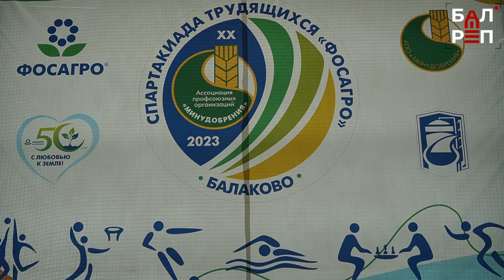В Балакове прошла 20-я спартакиада работников предприятий компании "ФосАгро"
20-я юбилейная спартакиада работников предприятий компании «ФосАгро» - членов Росхимпрофсоюза прошла на балаковской земле. Три дня в заводском ФОКе БФ АО «Апатит» представители пяти команд состязались в футболе, волейболе, баскетболе, плавании, лёгкой атлетике и шахматах. О химиках, которые "разговаривают на языке спорта", наш сюжет